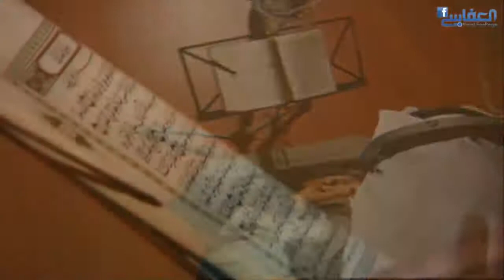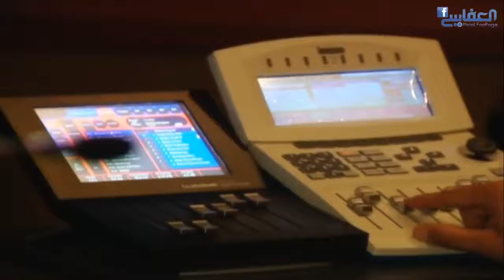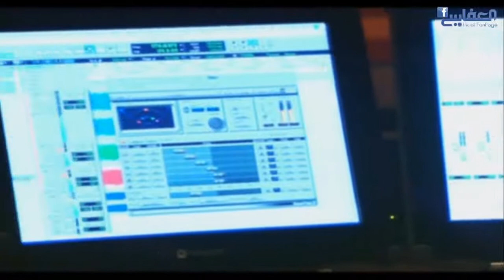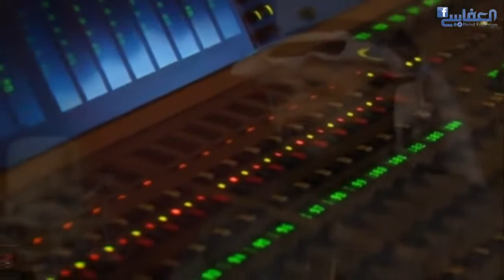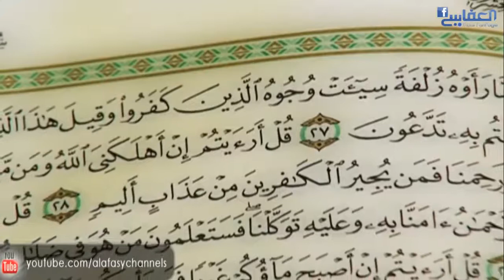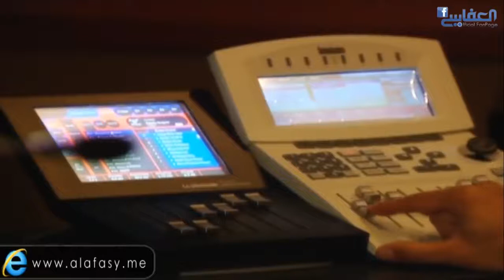Heart Touching Recitation by Sheikh Mashari Alafasy.....Surat Almulk... تلاوة خاشعة مبكية...